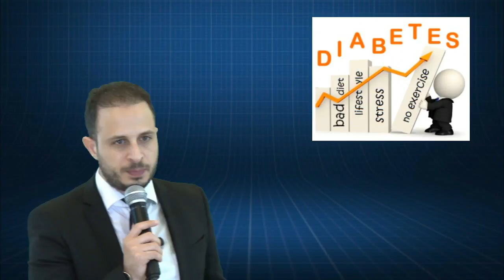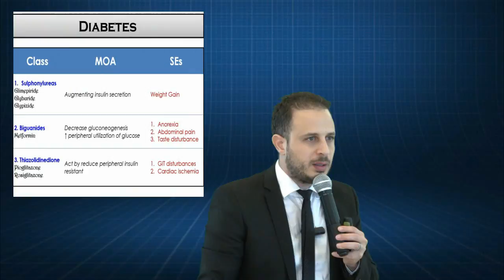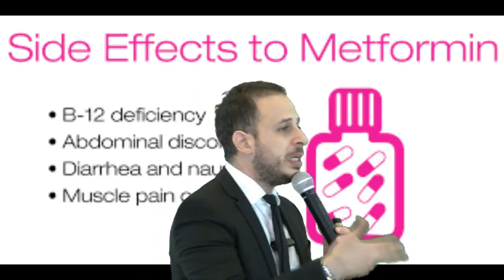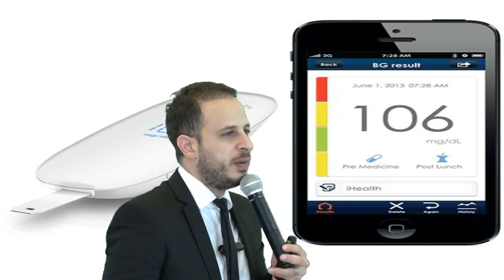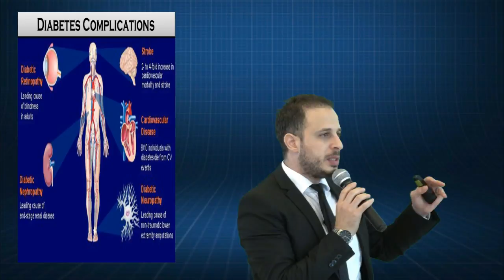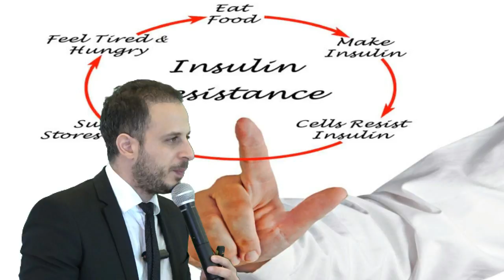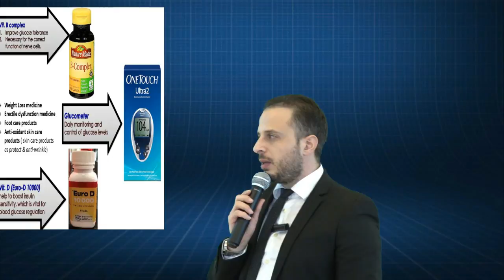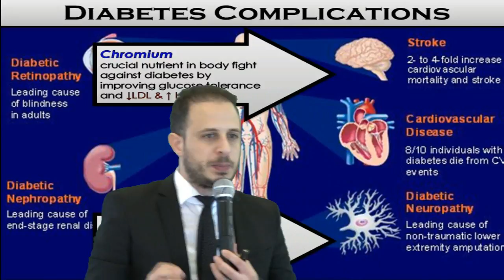PATIENT COUNSELLING CASES - DIABETES مرض السكر وكيفيه تجنب المضاعفات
Be a professional pharmacist and know how to dispense the right product for the right indication.
understand Diabetes complication and how we can avoid it.